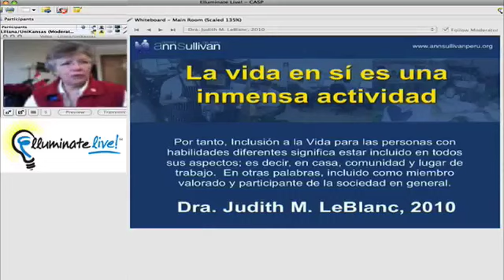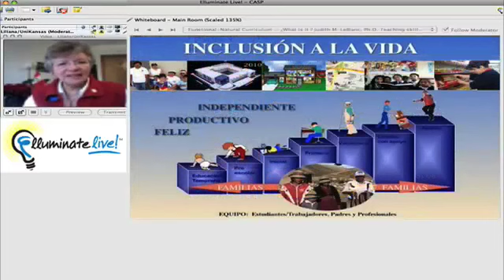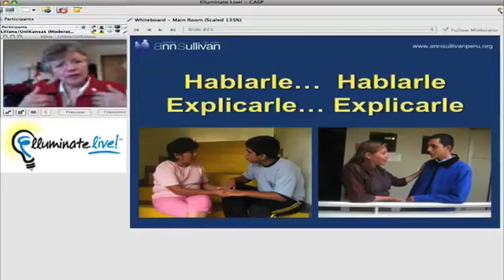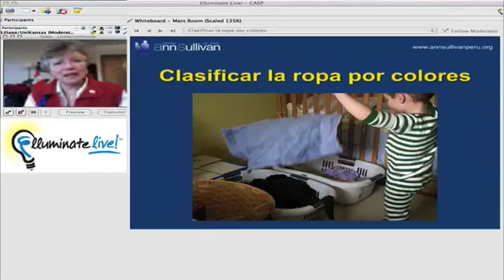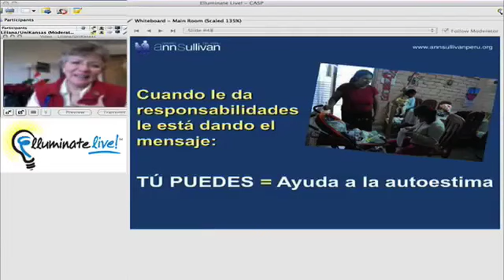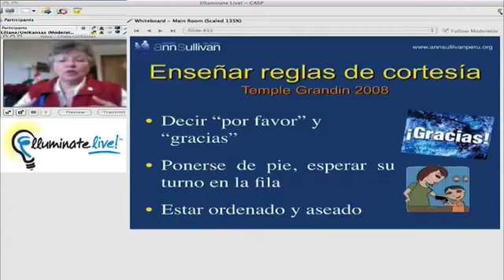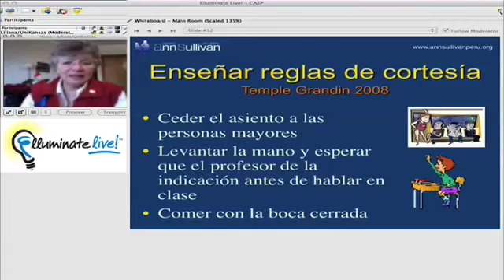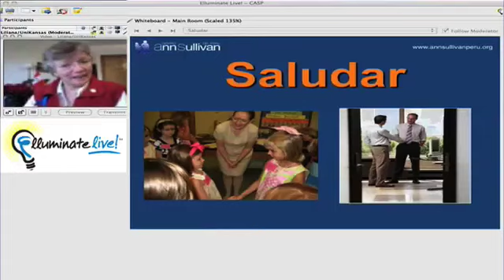¿Estamos educando para la vida a las personas con autismo?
Expositor: Liliana Mayo, Ph.D.
XIX Conferencia Internacional CASP - 2 Abril 2011
Educación a Distancia - Elluminate Live
Centro Ann Sullivan del Perú (CASP)